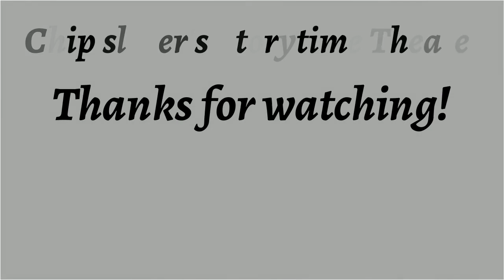A Voice from the Pit ♦ By Bernard Capes ♦ Horror & Supernatural Fiction ♦ Full Audiobook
Title:  A Voice from the Pit

Language: English

Read By:  Dan Gurzynski

Librivox Recording